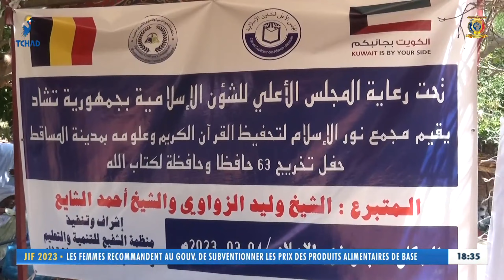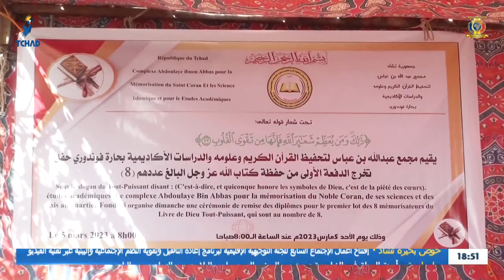المجلس الأعلى للشؤون الإسلامية - برنامج الدعوة إلى الله ليوم 10 مارس 2023